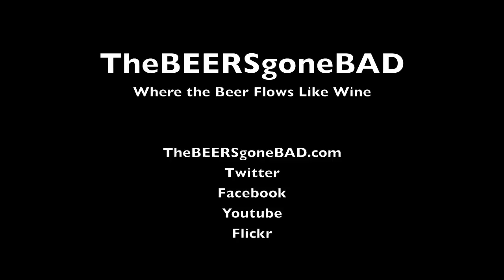Bonfire Rauchbier (Samuel Adams) | TheBEERSgoneBAD #48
Commercial Description:
Bold, smoky character with a smooth malty finish.

The first thing one notices about a Samuel Adams® Bonfire Rauchbier is the deep smoky flavor which is balanced by a blend of malts that provide hints of caramel & toffee sweetness.